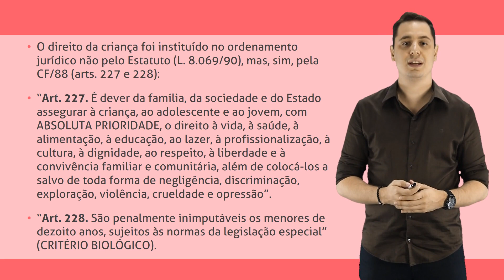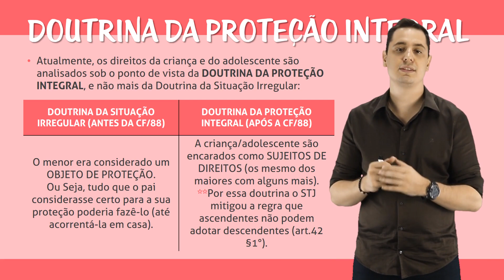ECA - Introdução ao Ordenamento Jurídico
Olá, Trilheiros! Esse curso inteiro é sobre o Estatuto da Criança e do Adolescente, o principal dispositivo legislativo de proteção dos menores de idade. Vamos entender melhor todos os aspectos centrais do Estatuto e explorar o conceito de defesa do menor. Vamos começar?